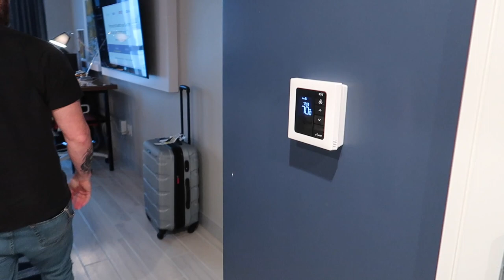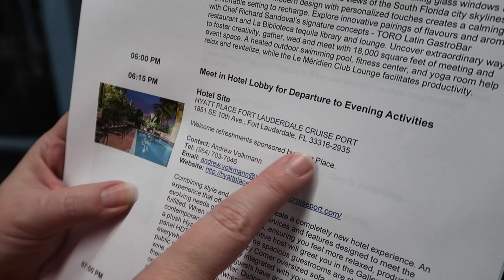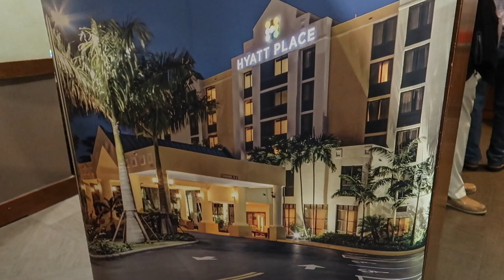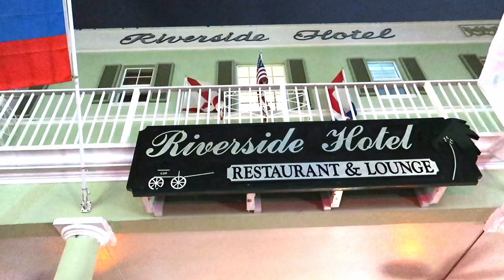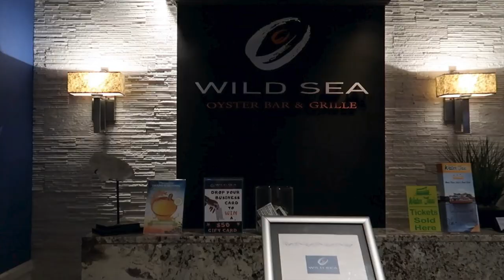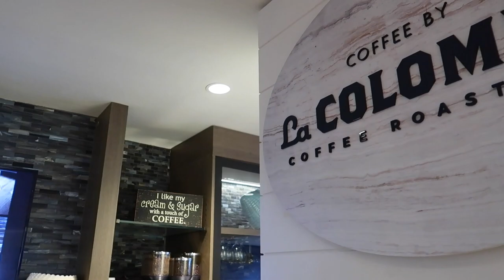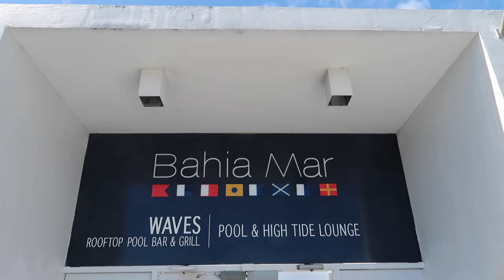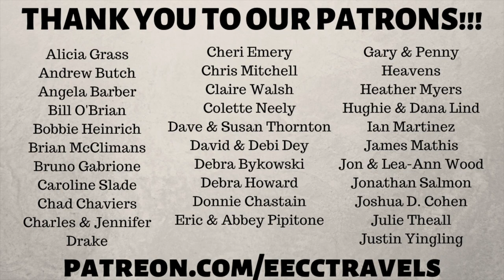What Travel Agents Do - Hotel Tours in Ft Lauderdale - February 2020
Well, I can tell you that it is not all work and no play in this job!  And sometimes even the work portion is fun! We were hosted by the Ft. Lauderdale Visiter's Bureau (sunny.org) for a tour of five very different hotels in the area.  On day one we toured the hotel we are staying at which is Le Meridian in Dania Beach - beautifully newly renovated and modern hotel.  Then we head over to Hyatt Place for a welcome reception and a tour of this all suite hotel (sleeps up to 6). And we end the night at Riverside Hotel on Las Olas Blvd.  This one is all about being in the center of it all in a grand old-style hotel.  The views from the balcony room are to die for!  While on-site, we have an amazing dinner at Wild Sea Oyster Bar & Grill.  The next morning, we head over to Renaissance for breakfast and the fantastic view of cruise ships... yes, if you have a room facing the right direction, they are across the street from you! That is a site first thing in the morning.  Our last hotel for the visit is Bahia Mar on Ft. Lauderdale Beach.  This is exactly what you think of in a beach hotel... amazing views of the ocean and marina, walkway directly to the beach (not to mention the incredible pool area) and just great beach vibes.  We learned that all hotels are a bit different but all have something to offer, it just depends on what you are looking for!  Be sure to check out the next video of our trip to the beach, the water taxi and swamp tour in the Everglades!!